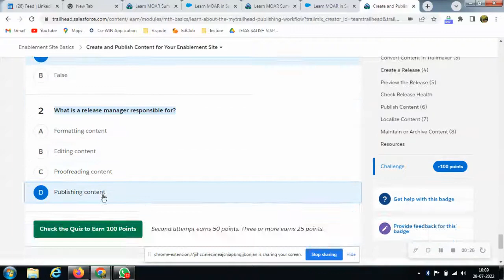Create and Publish Content for Your Enablement Site | Enablement Site Basics